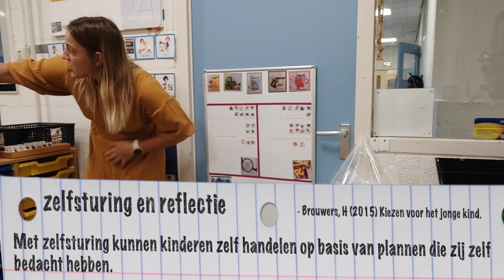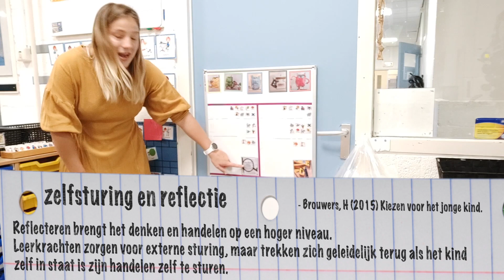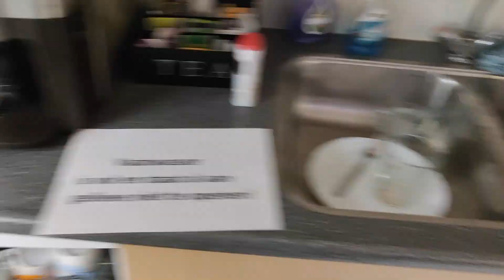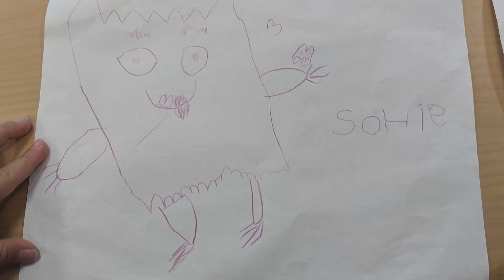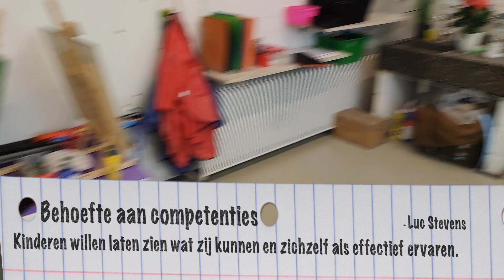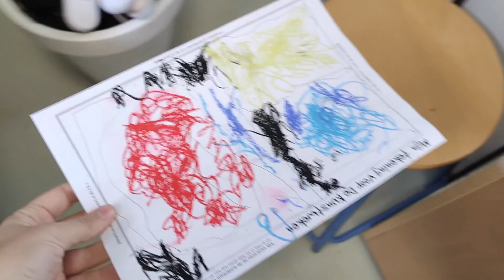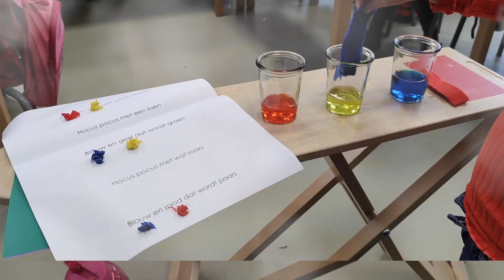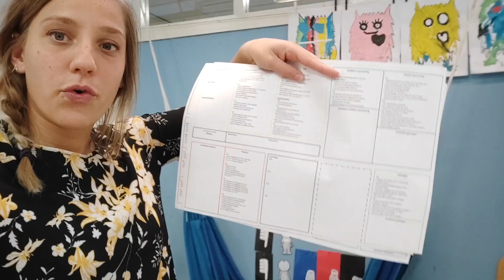vlog week 6 (DEKUNSTWEKEN, doelenbord door de kinderen laten invullen en een buitenles)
Hallo allemaal.

Leerkracht zijn is een fantastisch vak met heel veel mogelijkheden. Met dit youtube kanaal wil ik jullie enthousiasmeren en informeren door middel van beeldmateriaal. Laat graag in de reacties weten hoe denkt over bepaalde onderwerpen binnen het onderwijs zodat wij hier van en met elkaar kunnen leren en meer mensen kunnen overhalen om te komen werken in het onderwijs.

De onderwerpen die deze week voorkomen in het weekoverzicht zijn:
-belang van reflectie en zelfsturing
-behoefte aan competentie (Luc Stevens)
-klassieke muziek tijdens een activiteit (Eerden, van Hans (2010), Meer leerrendement met achtergrondmuziek in de
werkfase, binnen het basisonderwijs, Literatuuronderzoek Hogeschool voor de Kunsten Amsterdam, Master Kunsteducatie)